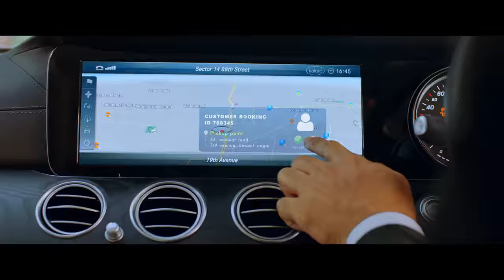Takkar (Telugu) Trailer | Siddharth | Divyansha Kaushik | Karthik G Krish | Nivas K Prasanna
Presenting the Official Trailer of "Takkar"(Telugu), Music Composed by Nivas K Prasanna, Written and Directed by Karthik G Krish.

Movie Credits:

Starring: Siddharth, Yogi Babu, Divyansha, Abimanyu Singh, Munishkanth, RJ Vigneshkanth
Written & Directed by Karthik G Krish
Cinematographer : Vanchinathan Murugesan
Editor : GA Gowtham
Art Direction : Udaya Kumar K
Stunts Choreography : Dinesh Kasi
Publicity Designs  24AM
PRO : Suresh Chandra, Rekha D'one
Trailer Cut : Pradeep E Ragav